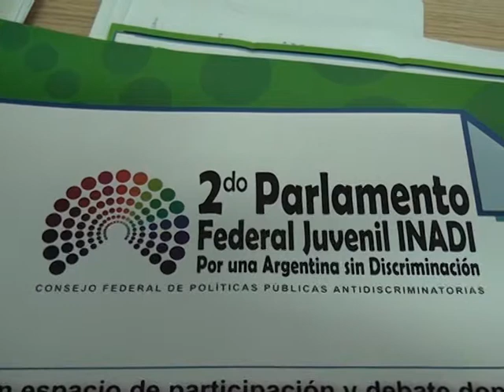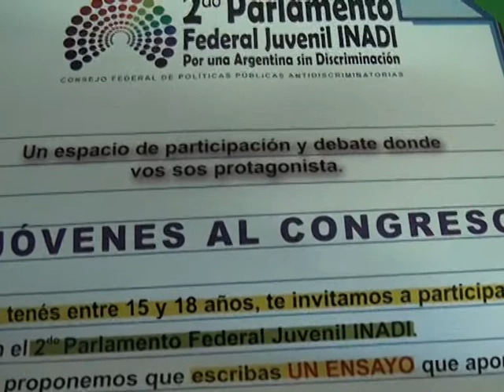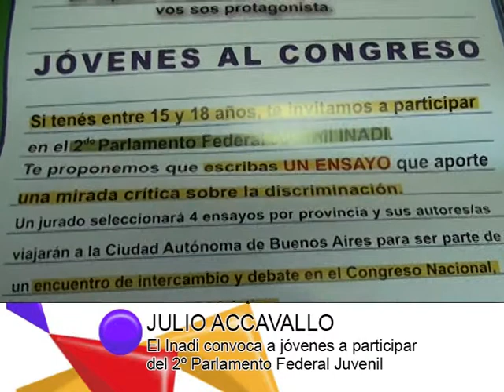DIARIO DE BARILOCHE-JULIO ACCAVALLO Convocan a participar del 2º Parlamento Federal Juvenil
DESDE EL INADI CONVOCAN A LOS JÓVENES QUE QUIERAN PARTICIPAR DE LA SEGUNDA EDICIÓN DEL PARLAMENTO FEDERAL JUVENIL. HASTA EL 30 DE ABRIL ESTÁN ABIERTAS LAS INSCRIPCIONES.